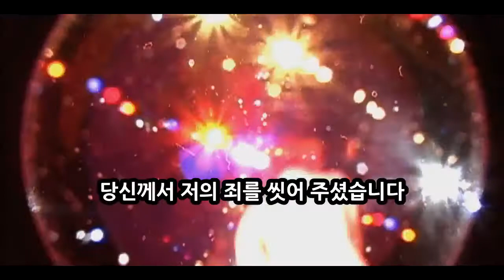지저스 컬쳐 - 오 기쁜날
역사상 가장 위대한 날
사망을 이기고 나를 구하셨습니다
노래하자, 예수님은 살아 계시다

빈 십자가와 빈 무덤
영원한 생명이신 당신께서 승리하셨습니다
외치자, 예수님은 살아 계시다
그는 살아 계시다

오, 기쁜날! 기쁜날!
당신께서 저의 죄를 씻어 주셨습니다
오, 기쁜날! 기쁜날!
나는 결코 예전 같지 않으리
저는 영원히 변했습니다

내가 그곳에 서 있을 때
마침내 자유를 얻어 얼굴을 마주보며 만나리
나는 예수님의 것 예수님, 당신도 저의 것입니다

끝없는 기쁨과 완벽한 평화
세속의 고통이 마침내 끝나리
기념하자, 예수님께서 살아 계시다
그가 살아 계시다

오, 기쁜날! 기쁜날!
오, 기쁜날! 기쁜날!
나는 결코 전과 같지 않으리
오, 기쁜날! 기쁜날!
오, 기쁜날! 기쁜날!

오,
얼마나 영광스러운 날인가
얼마나 영광스러운 방법으로,
당신께서 저를 구해 주셨는지요!

오,
얼마나 영광스러운 이름인가,
예수!

오, 기쁜날! 기쁜날!
오, 기쁜날! 기쁜날!

오 하나님, 당신의 피와 당신의 은혜로
예전처럼 지낼 수 없습니다

오,
그 이름을 경배하라
엄청난 능력이 있는 그 이름

오,
예수!

오, 기쁜날! 기쁜날!
오, 기쁜날! 기쁜날!
오, 기쁜날! 기쁜날!
오, 기쁜날! 기쁜날!
함께 크게 찬양합시다
예수!

오, 기쁜날! 기쁜날!
오, 기쁜날! 기쁜날!
영원히, 영원히, 영원히

오 하나님, 당신의 사랑과 당신의 은혜로
예수님